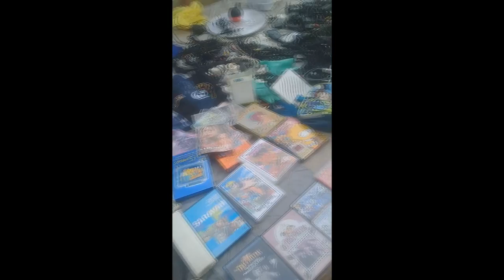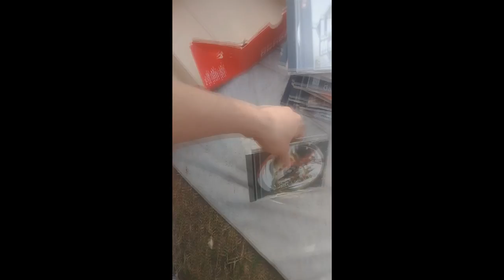CAÇADA GAMER - PS2 e games de PS1 1/3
PSN   MAICONMDSM
SKYPE MAICONMDSM1
    ¯\_(ツ)_/¯

     ¯\_(ツ)_/¯

      ¯\_(ツ)_/¯

       ¯\_(ツ)_/¯

        ¯\_(ツ)_/¯